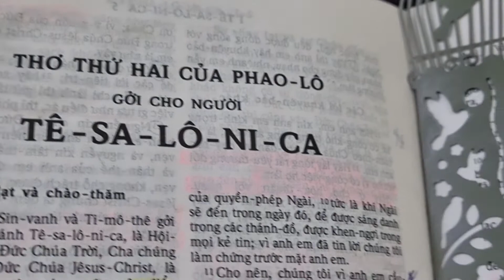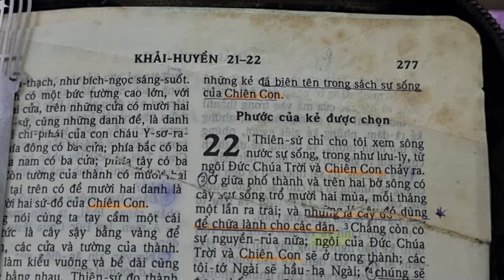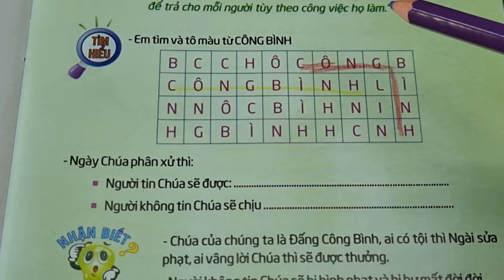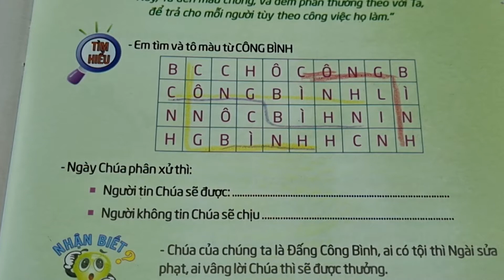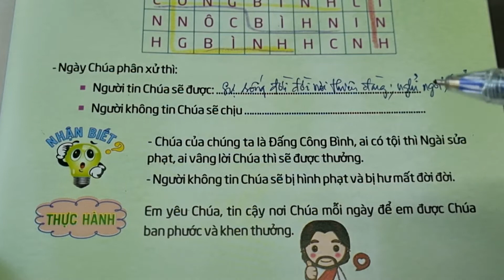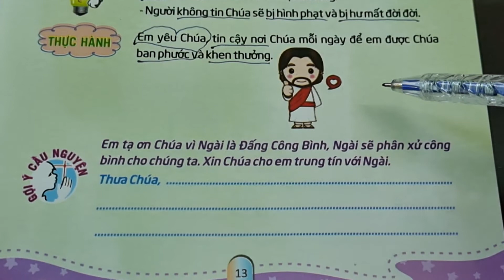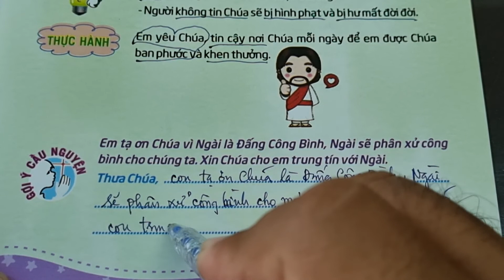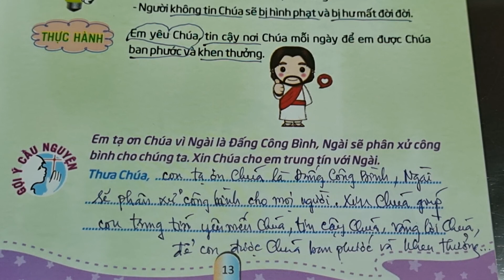Ngày 07 NGÀY CHÚA PHÁN XỬ |• Thế Giới Mới Tuổi Thơ 81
thegioimoituoitho 81, ngày 07 Ngày Chúa Phán Xử